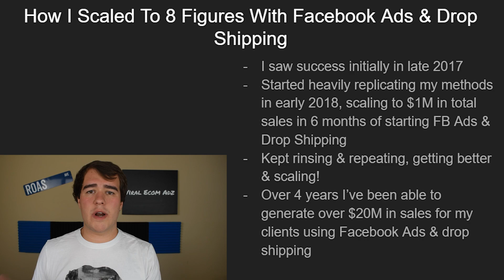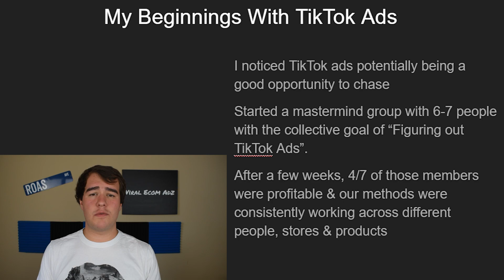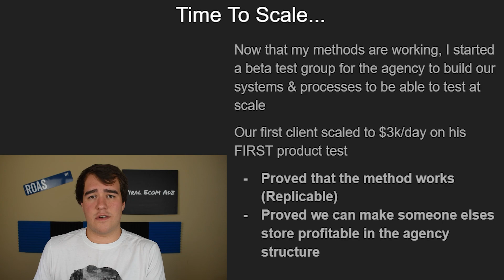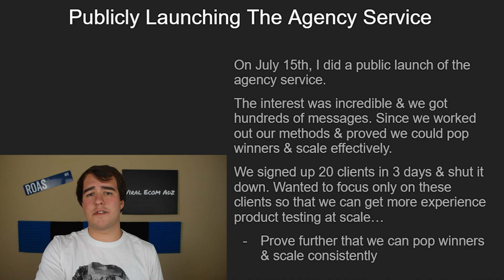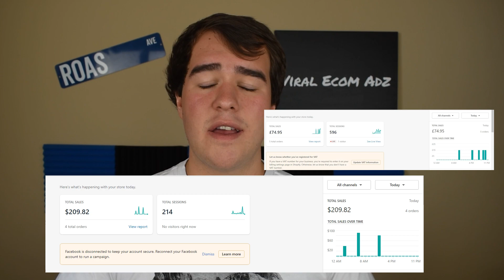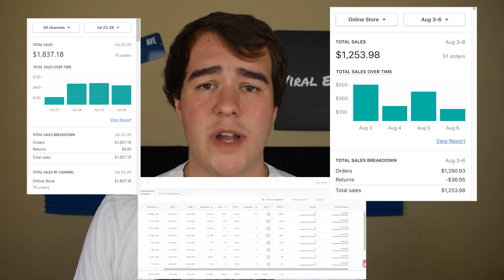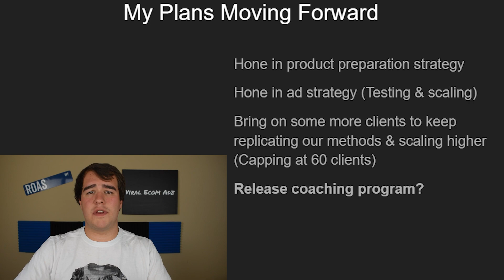How I Found 10+ Winning Products In 2 Weeks With TikTok Ads & Drop Shipping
I publicly launched my TikTok Ads product testing agency 2 weeks ago & in this video I am going to be sharing with you the results we have gotten & explaining how weve been able to find over 10 winning products on TikTok ads using Shopify & dropshipping.

Thank you guys. I really appreciate you taking the time to watch these videos, in return I hope that i can change more  lives! Your comments/input can really help other viewers, and sometimes they even help me! So I appreciate all of your feedback as it creates a unique learning experience when viewing my videos for all of us!